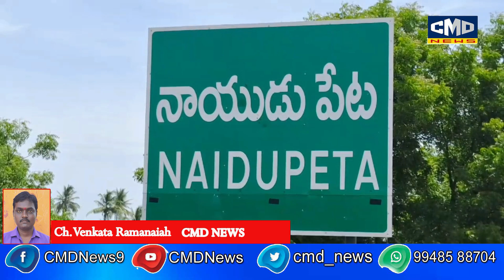నాయుడుపేటలో ఘనంగా జరిగిన YSRCP పార్టీ ప్రచార కార్యక్రమం, భారీ జన సందోహంతో జరిగిన ప్రచార కార్యక్రమం